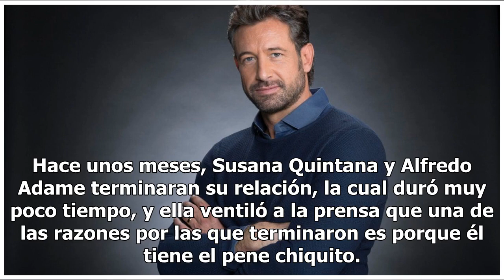Aldredo Adame demanda a su ex, Susan Quintana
Alfredo Adame demanda a su ex Susan Quintana, tras revelar el tamaño de su miembro, se informa en el programa "De Primera Mano". Tras romper su relación con el actor, ella reveló a la prensa detalles sobre su intimidad con su ahora ex. Hace unos meses, Susana Quintana y Alfredo Adame terminaran su r...